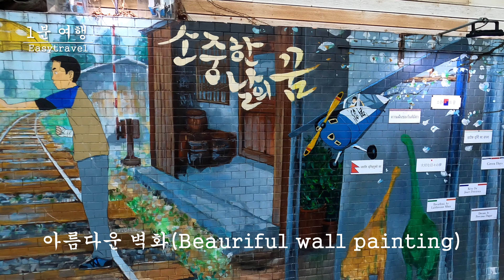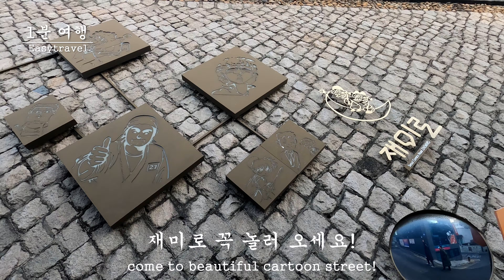[4K]재미로(Zamiro) | cartoon street walk | Seoul, Korea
이번에 소개해드릴 장소는 다양한 만화 그림이 있는 재미로입니다.
어릴 적 만화를 보며 만났던 다양한 캐릭터들을 만나 볼 수 있는 장소로 아기공룡 둘리, 달려라 하니, 라바, 로봇 태권브이 등등 다양한 캐릭터들이 거리에 정겨운 분위기를 만들어 냅니다.
명동역에서 내리면 바로 만화거리로 이어지게 되며,
남산으로 올라가는 길에 있어서 남산을 구경할 때 거리를 걸어도 좋습니다.
어릴 적 추억에 빠져들게 하는 거리! 재미로!
서울에 가볼 만한 장소, 재미로입니다.

The place I will introduce this time is Zaemiro, which has various cartoon paintings.
The place where you can meet various characters you met while watching cartoons as a child, such as baby dinosaur Dooly, Run Hani,  Larva, Robot Taekwon V, etc., creates a friendly atmosphere on the street.
If you get off at Myeongdong station, you will be connected to a cartoon street.
It's on the way up to Namsan Mountain, so you can walk along the street while looking around Namsan Mountain.
The street that makes you reminisce about your childhood!
It's a good place to visit in Seoul, Zaemiro.